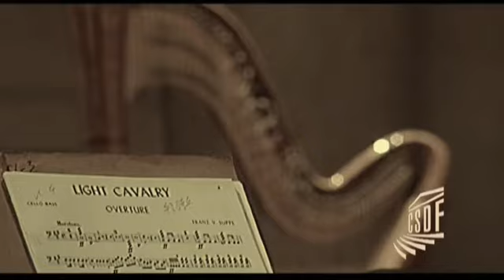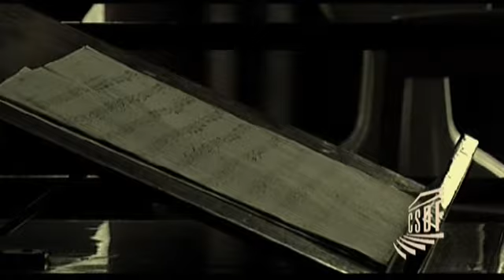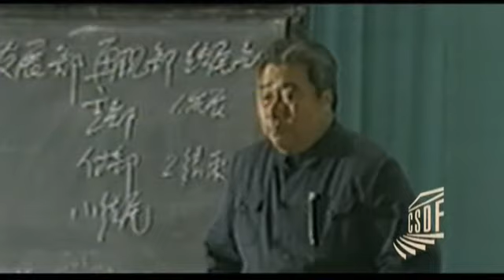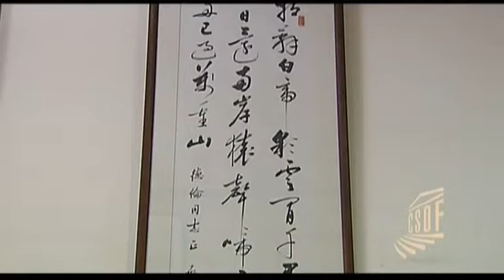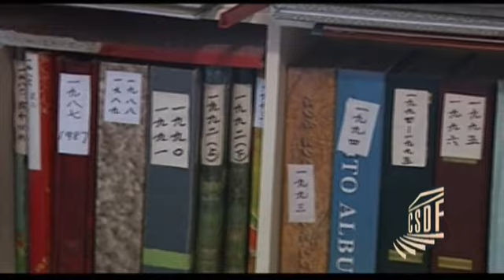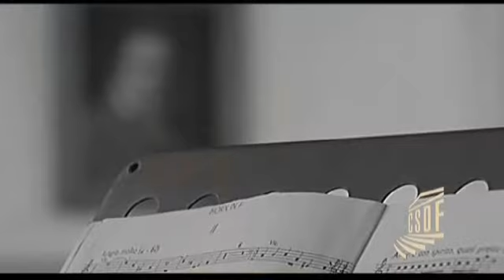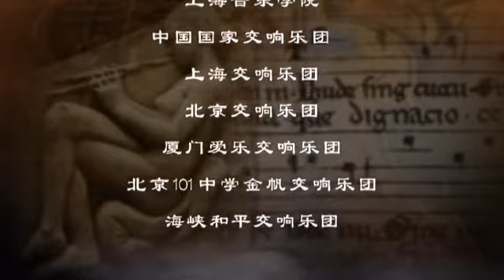李德伦（中国杰出音乐家访谈录「世纪交响」第 7 集）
李德伦（1917—2001），指挥家，北京人。少年时期学习钢琴及小提琴，在辅仁大学读书时曾与师生组成学生管弦乐团，并参加演奏。1940 年考入国立上海音专，先后师从舍夫佐夫及杜克生学习大提琴，师从弗兰克尔学习音乐理论。1943 年音专毕业后到延安任中央管弦乐团指挥和教师。1949 年在北京担任中央歌剧院指挥。1953年起，作为著名指挥家阿诺索夫教授的研究生，在苏联学习指挥，1957 年秋回国，任中央乐团指挥。

纪录片《世纪交响 —— 中国杰出音乐家访谈录》是对中国第一代交响乐人黄飞立、韩中杰、严良堃、黄晓同、朱践耳、吴祖强、杜鸣心、罗忠镕、郑小瑛、马思聪、黄贻钧、江文也、萧友梅、李德伦、李凌 15 位艺术家的访谈记录。这些人中有指挥家、作曲家、音乐教育家，他们是中国交响乐事业的奠基者，是众多经典旋律的创造者，如今大都已近耄耋之年，而随着黄贻钧、江文也、萧友梅、李德伦、马思聪、李凌 6 位艺术家的故去，这些影像资料更显珍贵。本片中的部分音乐文献从未公开发行过，是极为珍贵的第一手史料。而这些史料的整理汇集，也是对中国近现代交响乐的重大艺术价值的彰显。

中国交响乐发展基金会于 1994 年 7 月 6 日在北京成立，是中国唯一的全国性交响乐基金组织。其宗旨是推动中国交响乐的普及、提高、发展，促进中国交响乐与国际同行的交流、合作。由理事会负责基金会的决策和运作。

发行时间 / 2013 年
出版社 / 人民音乐出版社（北京）
出版方 / 中国交响乐发展基金会